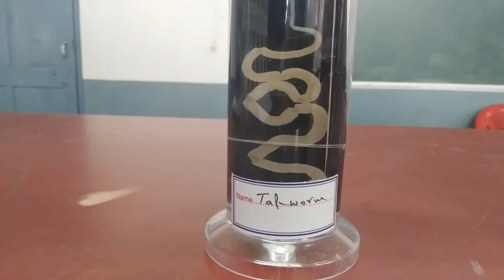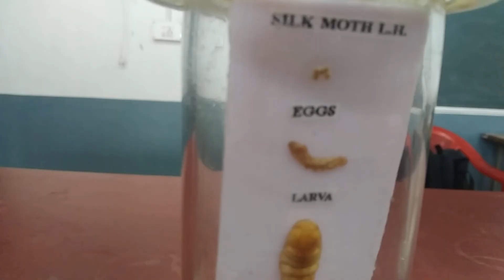Class 11 Biology Experiment 7 - Identification Of Specimen - Animals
Class 11 Biology Experiment 7 -
 Identification Of Specimen - Animals